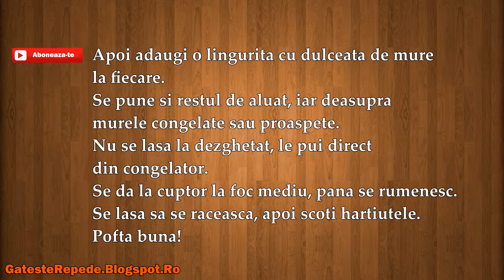Briose cu fructe de padure (GatesteRepede.Blogspot.Ro)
Briose cu fructe de padure, o reteta pe care speram sa o savurezi cu placere , mai jos gasesti un link catre reteta din acest video.

Sau un like pe Facebook